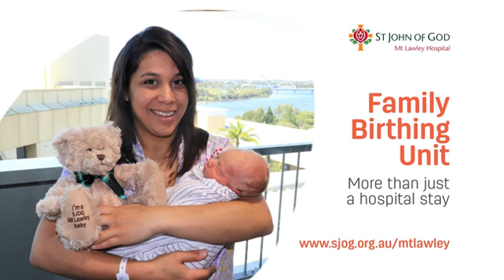St John of God- Mount Lawley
Like this advertisement, Spotlight Cinema Advertising is dedicated to helping our clients choose the right cinema product that best suits their needs, time frame, budget and more. We offer the choice of animated and a full motion advertisement. We work with our clients to plan, create and implement their movie advertising campaign with a guarantee of satisfaction.